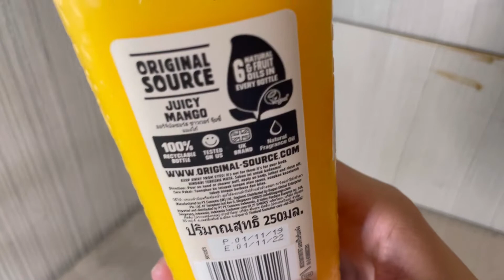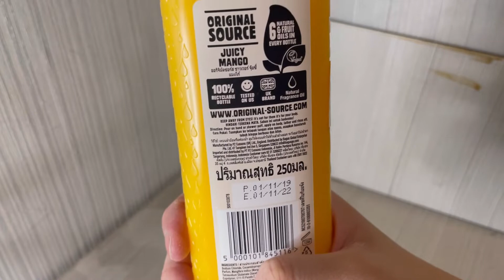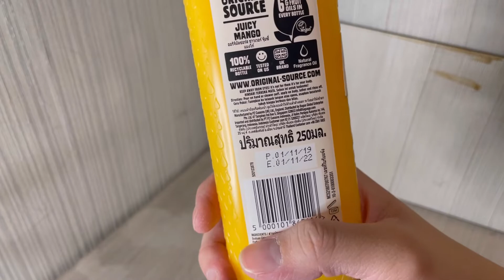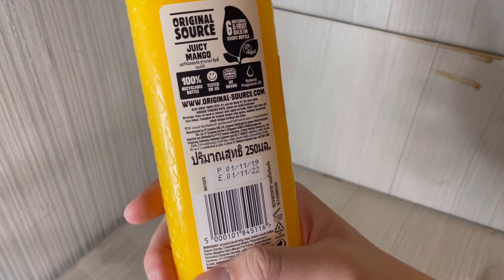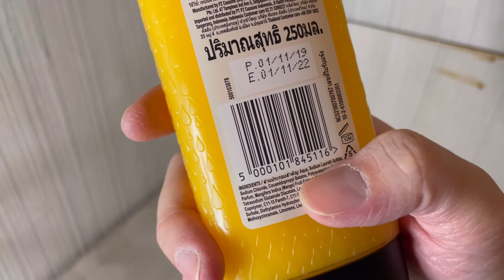Review ORIGINAL SOURCE MANGO SHOWER GEL Sabun Cair Mandi Alami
Review Jujur